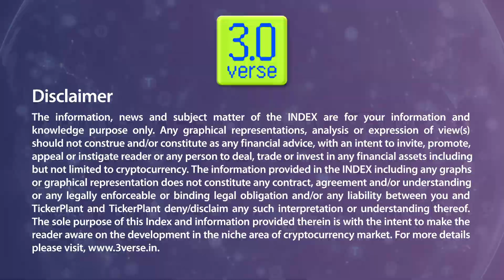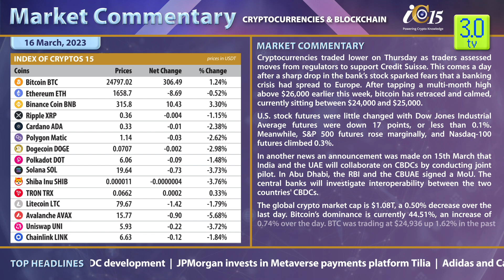MARKET COMMENTARY - 16th March 2023 | 3.0 TV